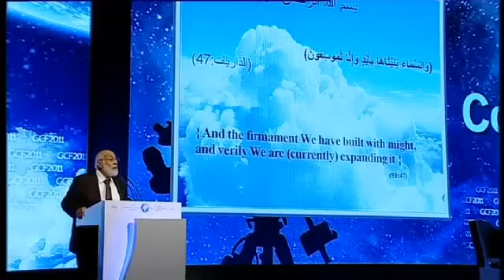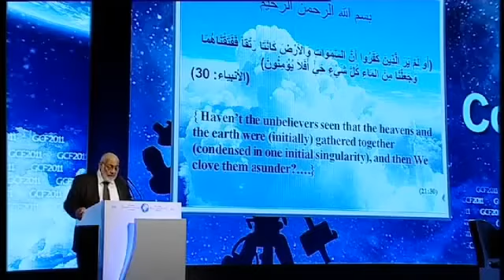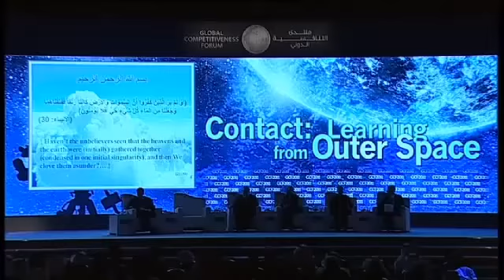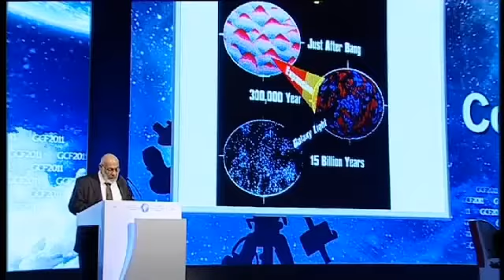01 Zaghloul El Naggar, Contact Learning from Outer Space, GCF 2011 01 23